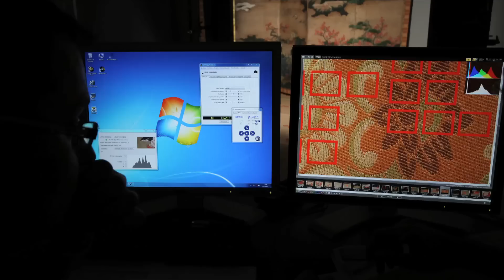Google Art Project - Behind The Scenes